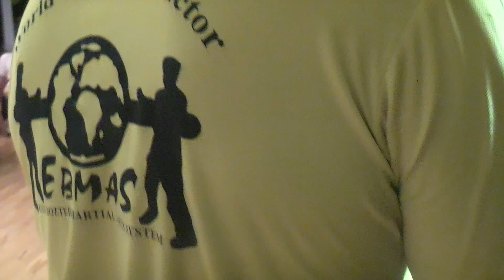emin 16 boztepe usa live wing tsun studio 21 kung fu company galacom tv filmbike